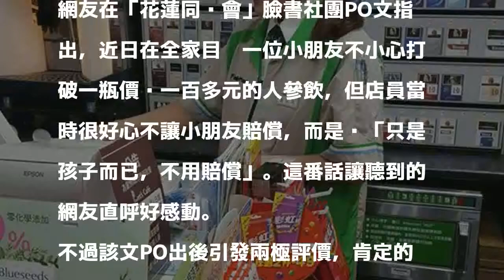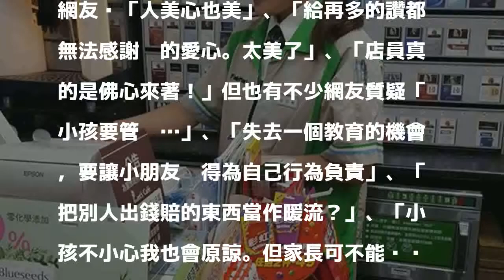小孩打破商品店員說免賠 引發網友論戰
〔即時新聞／綜合報導〕有網友近日在一家便利超商目擊，有位小朋友不小心將店內的商品打破，但店員並未要求家長賠償，反而還替小朋友說話，不過這番作法被目擊的網友PO網後，引發兩極評價，有人稱讚店員太佛心，也有人認為失去了一個教育小孩的機會。

發表評論評論如下。